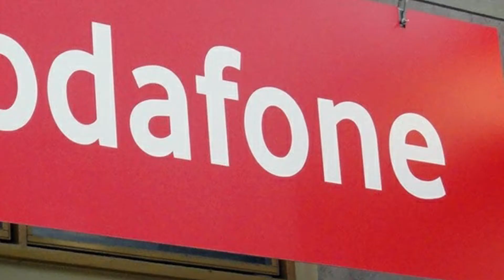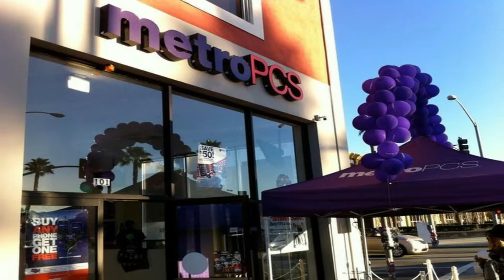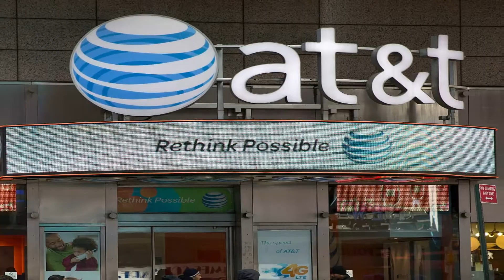Top 10 Best Cell Phone Services In World